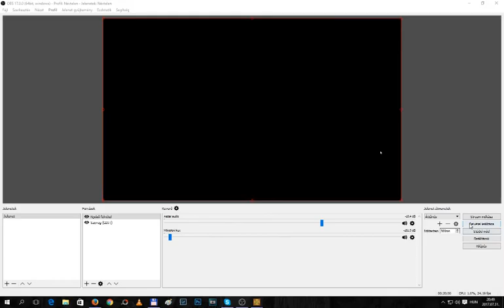Imperium galactica 2 Könnyű szívvel 2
másodszori próbálkozás, célirányosan már megy ez gyorsabban is,